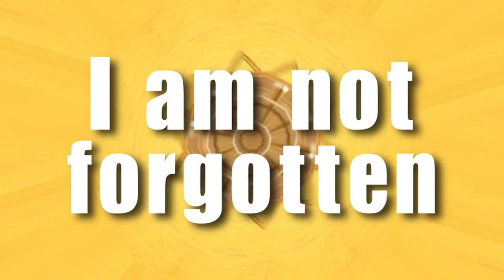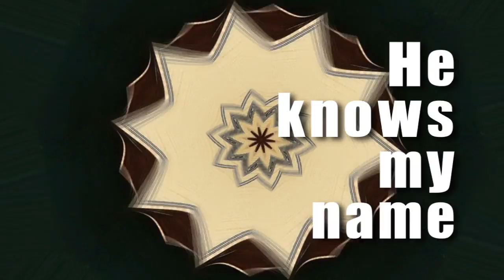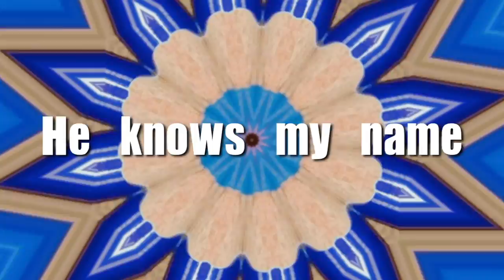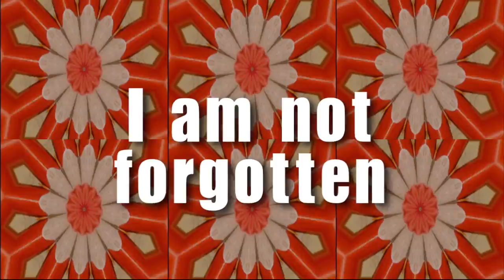Not Forgotten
Children's Music Video published by Brentwood/Benson Music Publishing